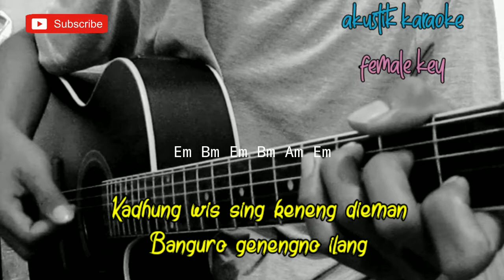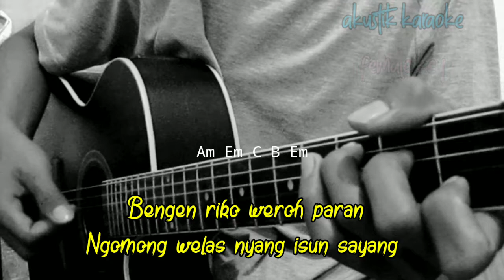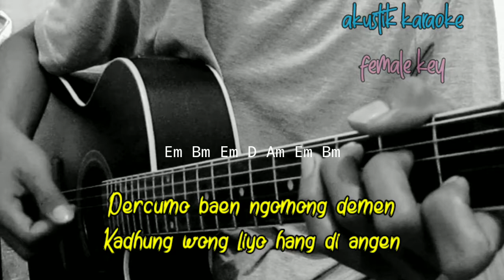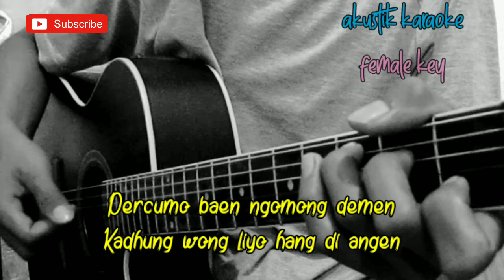PERCUMO - SYAHIBA SAUFA ( AKUSTIK KARAOKE ) | LIRIK & CHORD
Halo sodara kali ini ada lagu terbaru syahiba Saufa percumo

Semoga video karaoke percumo syahiba Saufa bermanfaat bagi anda ya

Lirik percumo